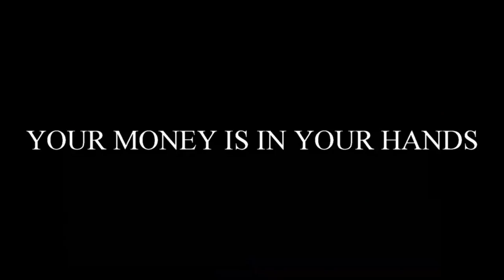DISCOVER THE MONEY IN YOUR HANDS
In this short video you illustrate the reality that you can earn a good living from braiding.  Here Joy Phido installs box braids on one of regular and long term client.
Get the right training and you will be on your way to a bright future.